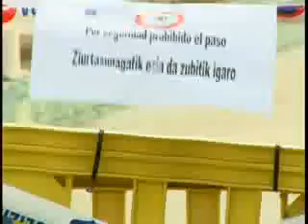Problemas estructurales en el puente de Pobeña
Tele7 .- La pasarela peatonal que une el barrio de Pobeña con la playa de la Arena permanece cerrada. El ayuntamiento de Muskiz lo ha decidido así por seguridad.

En una primera observación se determina que la estructura del puente ha cedido unos 30 centímetros. Eso sí, el consistorio encargará un informe urgente al arquitecto municipal para estudiar su reparación. El arreglo de la pasarela peatonal puede dilatarse en el tiempo ya que esta por decidir quién se haría cargo de las obras, si la Diputación, Costas o el propio ayuntamiento de Muskiz.